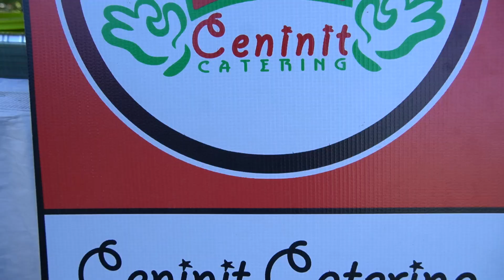Pembukaan Gebyar Pasar Murah BKOW Provinsi Bali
Wakil Gubernur Bali Prof.Tjokorda Oka Artha Ardana Sukawati dengan ditandai pemukulan kulkul membuka secara resmi penyelenggaraan Gebyar Pasar Murah serangkaian HUT 59 BKOW ,di Lapangan Timur Bajra Sandhi, Renon ,Denpasar, Jumat (15/4)